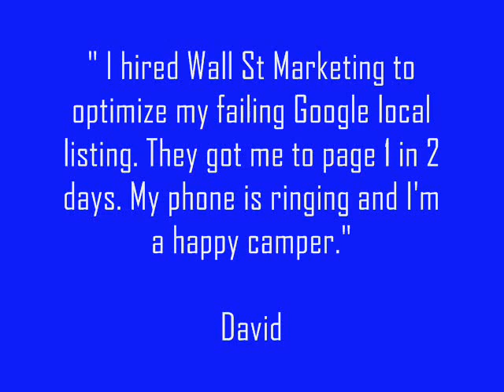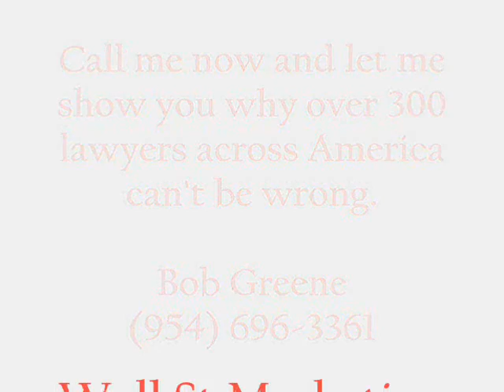New York City SEO Reviews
Wall St Marketing has been doing SEO for Lawyers for over 5 years. We've followed every algorithm change and we've rolled with every one up to date. Google Places and Google+ are very challenging now so why not choose the company that knows local? Google Places/ Google+ Optimization, Video Spot Ads, Blog installation, Live chat etc...I have a whole list of Lawyers you can contact directly.